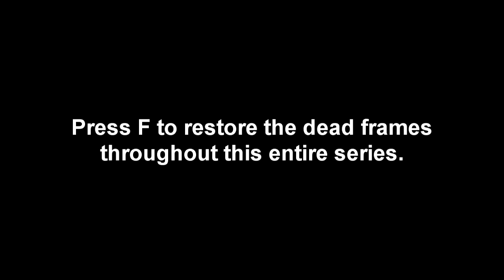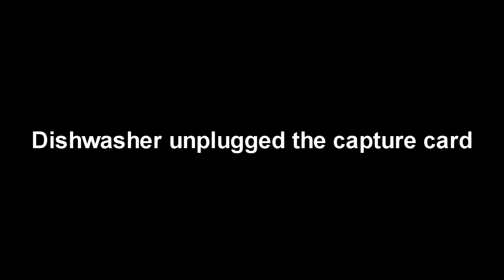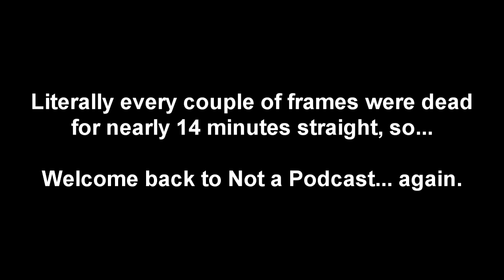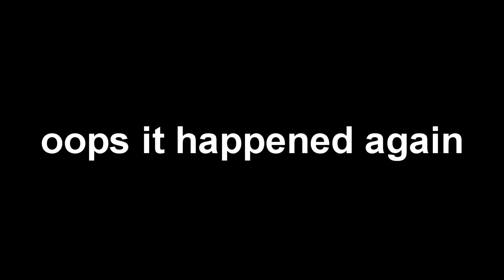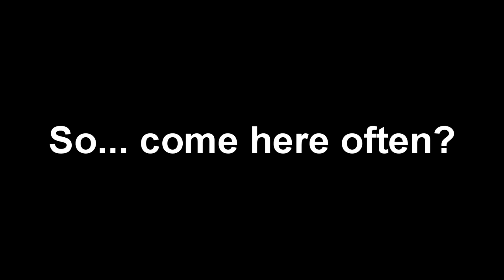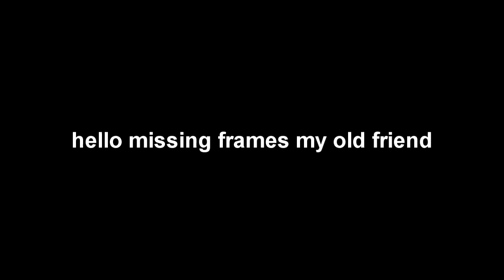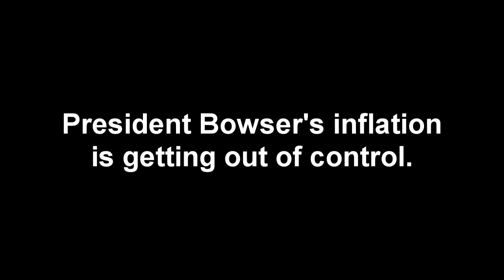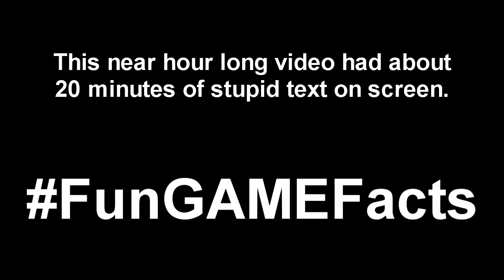Mario Kart Double Dash!! - All Star Cup (Finale)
We're racing in the (for some reason not in 3-player naturally) All Star Cup!

Edited by TheJamesRolls.